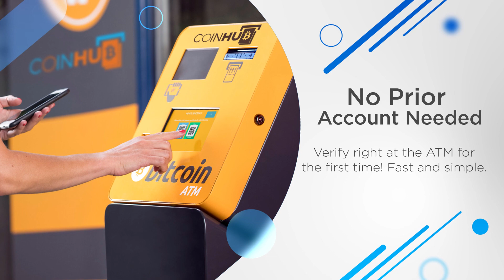Bitcoin ATM Phoenix - Coinhub ($25,000 Daily Limits) — 5835 N 27th Ave, Phoenix AZ 85017, USA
Bitcoin ATM Phoenix - Coinhub

Address:
5835 N 27th Ave, Phoenix AZ 85017, USA

Our Coinhub Bitcoin ATM Near Me in Phoenix, Arizona is available for purchasing bitcoin with cash instantly. Coinhub offers $25,000 daily limits and lowest rates for Bitcoin. Bitcoin ATMs (Automated Teller Machines) are kiosks that allow a person to purchase Bitcoin and other cryptocurrencies by using cash. Bitcoin cash kiosks from Coinhub are a convenient and fast way to purchase Bitcoin and receive it in minutes directly into your wallet. Coinhub Bitcoin machines are easy to use and allow buying at our btc atm to be fast and instant. If you're using a Coinhub Bitcoin Machine near me, you are able to purchase Bitcoin instantly and receive it within minutes. Purchases can be done in under 2 minutes and there is no prior account needed. Simply walk up to any Coinhub Bitcoin ATM to purchase and verify. Many Coinhub Bitcoin ATMs also allow you to both buy AND sell crypto for cash. The process of buying Bitcoin using one of our Bitcoin ATMs is as follows: First locate the closest Bitcoin ATM near you in your city by visiting our Coinhub Bitcoin ATM Locator. Walk up to the machine and enter your phone number. You will then verify your phone with a code and scan your bitcoin wallet. Enter bills one bill at a time for the amount you would like to purchase and confirm the bitcoin atm prior to purchase. Bitcoin is then instantly sent to your wallet. The daily buying limit is $25,000. We have Bitcoin Machines conveniently placed throughout the country in major cities! Visit a Coinhub Bitcoin ATM today.